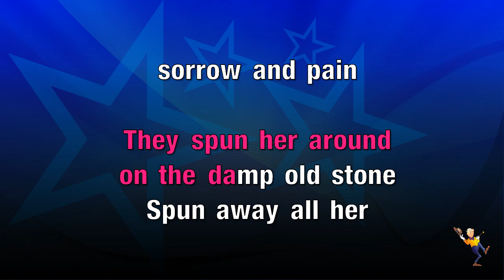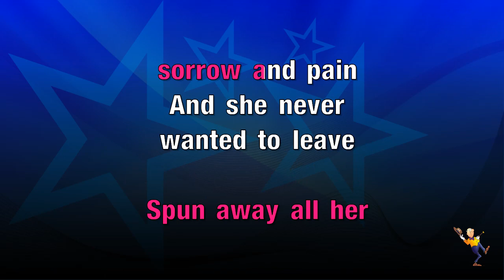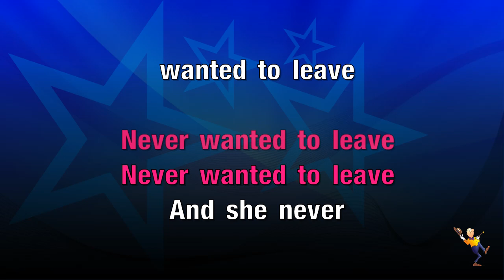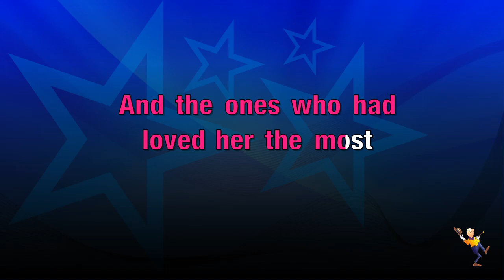Jenny Of Oldstones - Florence & The Machine (KARAOKE)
High quality karaoke versions of hit songs sung by or featuring , with on screen lyrics!